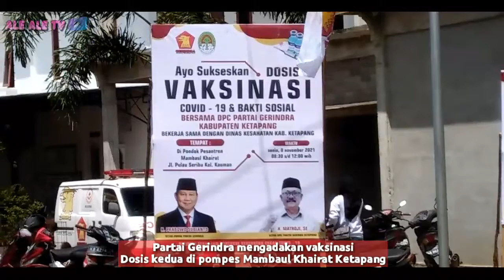BERITA TERKINI | VAKSINASI KEDUA OLEH PARTAI GERINDRA DI PONPES MAMBAUL KHAIRAT KETAPANG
Partai Gerindra Mengadakan Vaksinasi Di Ponpes Membaul Khairat Kabupaten Ketapang

Ketapang, Borneoindonesia.com - Senin, 8 november 2021, DPC Partai Gerindra bekerja sama dengan Dinas Kesehatan Kabupaten Ketapang, Mengadakan vaksinasi covid 19 jenis sinovac dosis ke dua di ponpes mambaul khairat.

Kegiatan ini sangat berdampak positif untuk masyarakat di sekitar lingkungan ponpes khusus nya para Santri nya.

Antusias para santri ponpes mambaul khairat pun sangat luar biasa serta tetap mematuhi protokol kesehatan yang di berlakukan oleh penyelenggara kegiatan tersebut.

Di samping pemberian vaksinasi covid 19 dosis dua, partai gerindra pun memberikan bantuan berupa sembako kepada pihak pengasuh ponpes membaul khairat, yang di sambut ramah oleh pimpinan ponpes membaul khairat, Bapak KH.Abdullah Al Faqir,SE,. yang di hadiri oleh kapolsek benua kayong, Bapak Bribda Jumadi Hutabarat,SH beserta anggota dan babinsa koramil 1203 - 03 MHS, Bapak Zakir turut serta ikut dalam kegiatan vaksinasi dosis ke dua di ponpes membaul khairat di jalan pulau seribu kelurahan kauman pagi tadi.

Pemberian sembako di serahkan  oleh Bapak H.Mathoji,SE , selaku ketua DPC Partai Gerindra Kabupaten Ketapang kepada pihak ponpes ketika kunjungan nya tadi pagi untuk, Untuk menyaksikan langsung pemberian vaksinasi dosis ke dua.

Di sampaikan juga oleh panitia pelaksanakan vaksinasi tersebut bahwa, total peserta vaksinasi dosis pertama kurang lebih 400 dosis, Akan tetapi di vaksinasi dosis kedua ini sedikit berkurang di karnakan ada beberapa santri yang NIK nya tidak sesuai, Sehingga berdampak mereka tidak mendapat kan sertifikat vaksin dan tidak terdaftar dalam aplikasi peduli lindung , Ungkap pimpinan ponpes setelah di wawancara sehabis coffe break dengan ketua DPC Partai Gerindra  Kabupaten Ketapang.

"Saya berharap dengan adanya pemberian vaksinasi terhadap kawula muda milenial baik dari para santri maupun masyarakat luas, Bisa menunjang program pemerintah daerah untuk meningkatkan kesehatan kota ketapang secara menyeluruh " ujar pimpinan ponpes mambaul khairat itu sendiri.

Dengan seiring nya pemberian vaksinasi ini di nyatakan bahwa masyarakat kota ketapang akan terbebas dari penyebaran virus covid 19, tetap jaga kesehatan dan patuhi protokol kesehatan yang ada demi jiwa yabg sehat.

( Aliansyah - Reporter / Hadi Mahendra / Kabiro Ketapang )